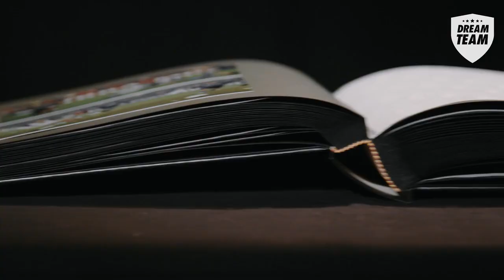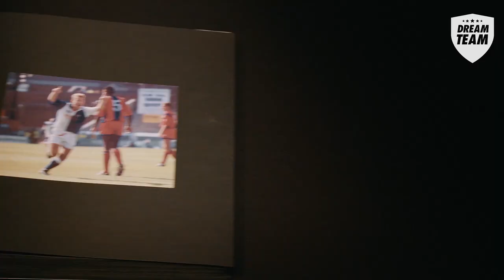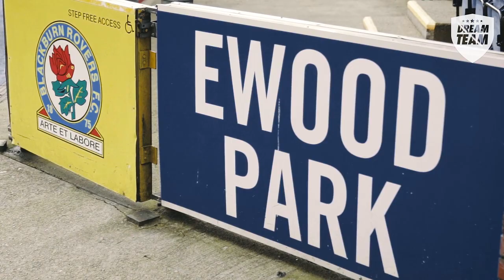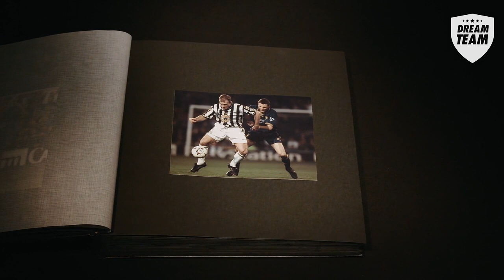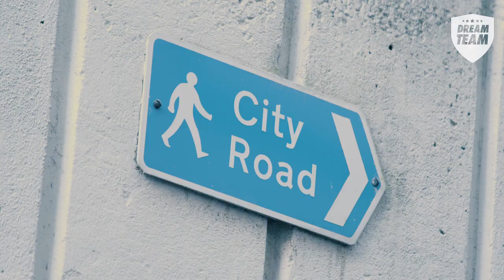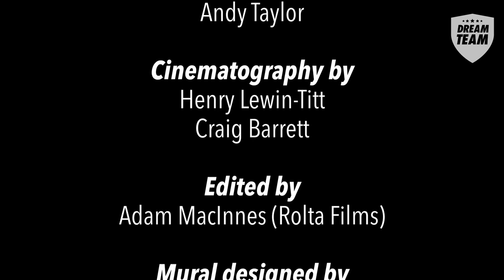The Moments That Made Me with Alan Shearer | Episode One - The Debuts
Alan Shearer joins us for a brand new series: 'The Moments That Made Me.' In episode one, we discuss his footballing debuts from Blackburn to Newcastle.

Welcome to the Dream Team YouTube channel! The home of football comedy, Sunday League truths and Champions League sketches!

Whether you're here for the latest FPL tips, Premier League banter or just to laugh at Spurs, there is no better channel for you.